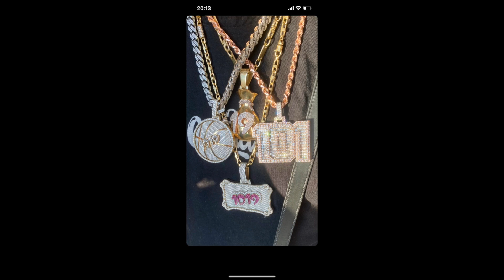[FREE] Lucio101 x Pashanim x Nizi19 Type Beat "Abkack"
BPM: 130
Key: D-sharp-minor

This beat is free for non-profit use, but the producer must be credited in the title [prod. WhiGs].